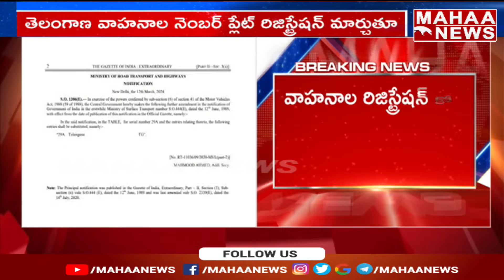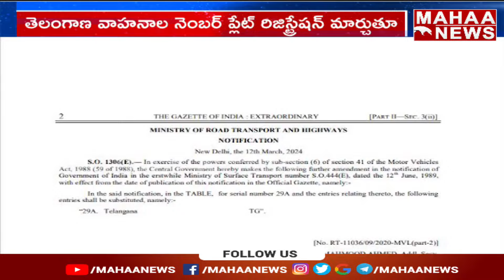TS కాదు TG వాహనాల రిజిస్ట్రేషన్ టీజీ గా మార్పు | Telangana | Mahaa News